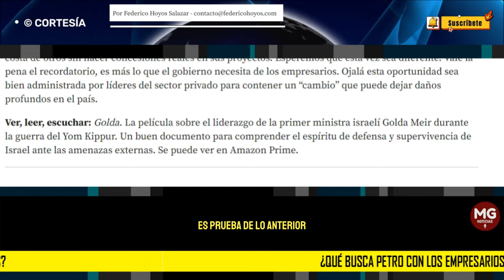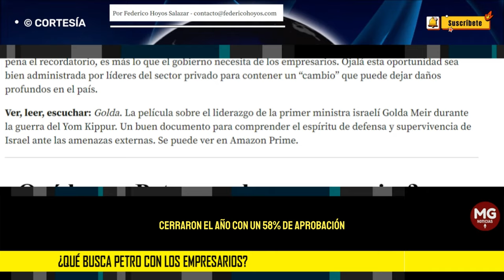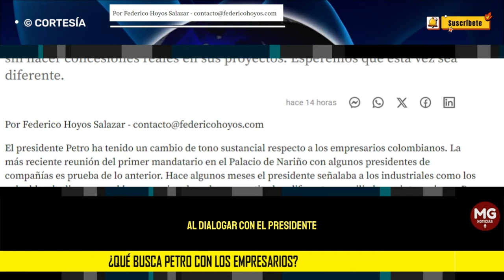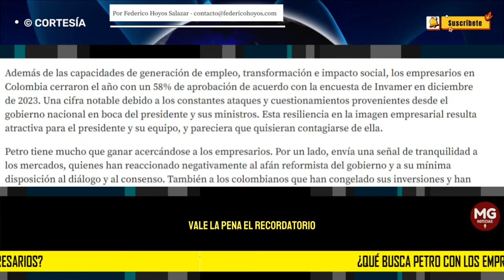¿QUÉ BUSCA PETRO CON LOS EMPRESARIOS? ⭕ Por Federico Hoyos Salazar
Ya hemos visto la habilidad del ejecutivo para ganar imagen a costa de otros sin hacer concesiones reales en sus proyectos. Esperemos que esta vez sea diferente.